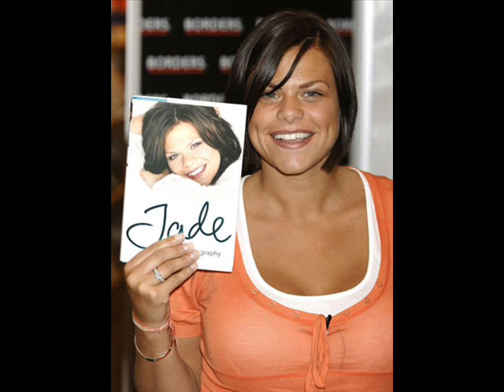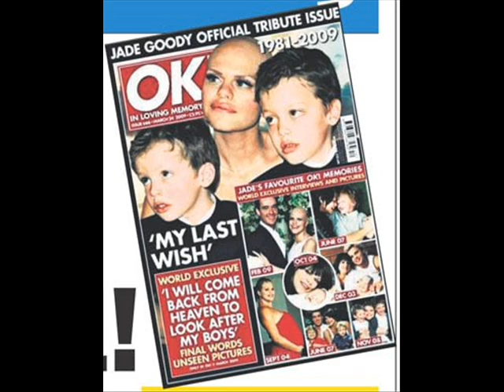Jade Goody Pictures R.I.P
Pictures of Jade Goody
A Women Who Will Be Dearly Missed.